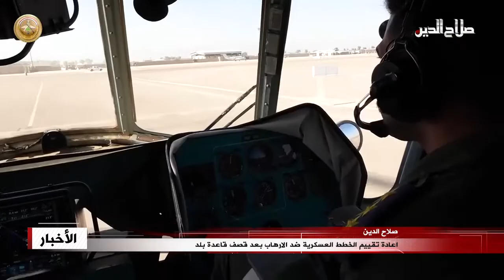اعادة تقييم الخطط العسكرية ضد الارهاب بعد قصف قاعدة بلد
اطلع رئيس اركان الجيش ونائب قائد العمليات المشتركة على الأوضاع الأمنية والجهود الاستخبارية في تعزيز الأمن والاستقرار ضمن قاطع عمليات صلاح الدين، وذلك بعد ساعات على استهداف قاعدة بلد الجوية بقصف صاروخي و اعادة تقييم الوضع الأمني على الأرض؛
وفي السياق وصف مستشار الأمن القومي قاسم الأعرجي استهداف القاعدة بالعمل الإرهابي الذي يستهدف تقويض قدرات مواجهة داعش، في وقت يخشى سكان مناطق جنوبي المحافظة خطر زعزعة الوضع الأمني على الاستقرار وعودة النازحين واعادة تنشيط الواقع الاقتصادي والعمراني؛ وكشفت خلية الإعلام الأمني عن قيام عصابة ارهابية بقصف قاعدة بلد الجوية بأربعة صواريخ انطلقت من قرى على ضفاف نهر دجلة في قضاء الخالص بمحافظة ديالى.